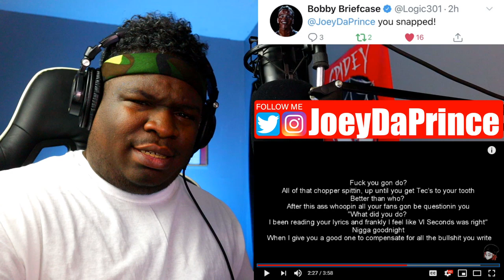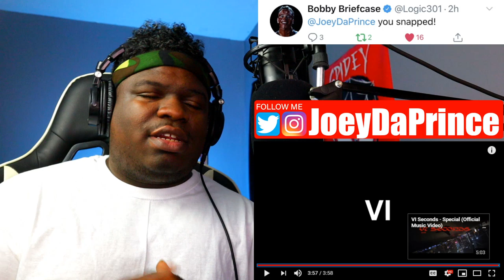FIRST TIME HEARING - VI Seconds - Gawne Wanted This Diss (Lyrics On Screen) REACTION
VI Seconds - Gawne Wanted This Diss (Lyrics On Screen) REACTION